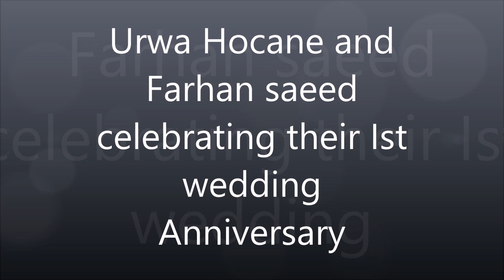Farhan saeed kissing Urwa hocane in Public on their Ist wedding anniversary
Farhan saeed and Urwa Hocane are Married since Ist year. They are celebrating their ist Wedding anniversary.Farhan saeed is showing Love towards his wife by kissing her